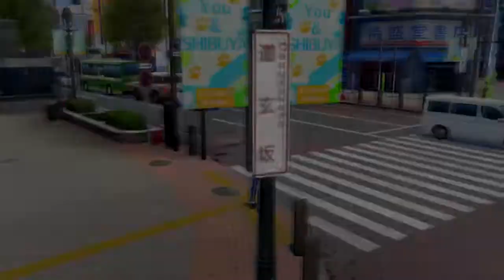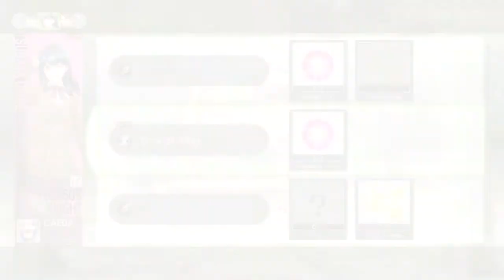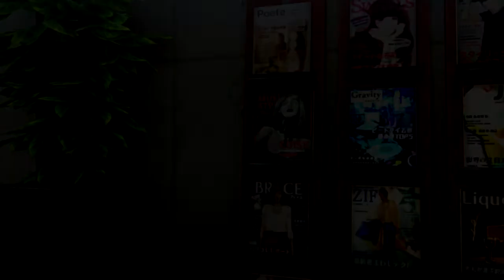Let's Play Tokyo Mirage Sessions 23 - GATO!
CRIATURA MALIGNA!